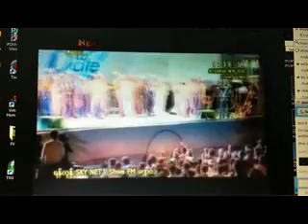Thar Du Par Than Chat_သာဓုပါ အဖြဲ ့သံခ်ပ္ 2012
၁၃၇၄ သႀကၤန္၊ အတက္ေန့။
သာဓုပါ အဖြဲ ့(အရိုင္း၊ကုသိုလ္၊ေမတၲာ၊ေဗလုဝ)
SKY NET TVU ကိုဖုန္းၿဖင့္ရိုက္ကူးထားၿခင္းၿဖစ္ပါသည္။ Quality ကိုသည္းခံပါ။